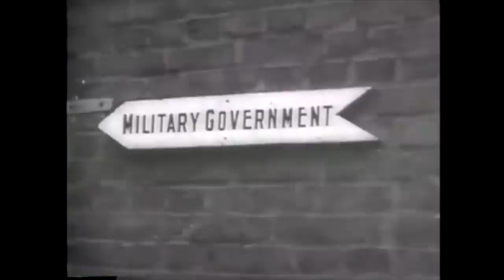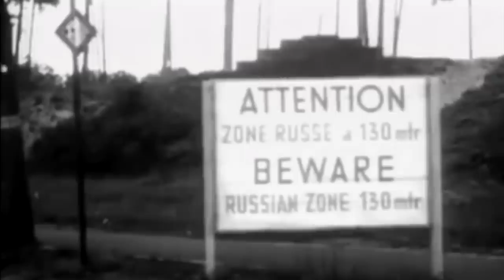Circle C Cowboys - America's Cold War Cavalry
The fascinating story of the Circle C Cowboys, the US Constabulary that policed the American occupation zones in Germany just after the war, including using horse-mounted troopers.